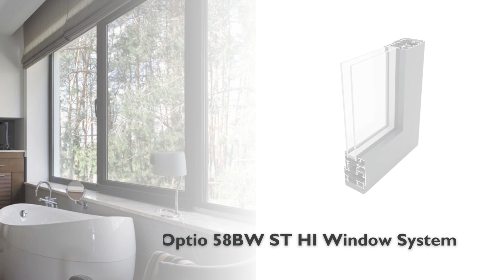AluK HI System From Window Warehouse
Here at Window Warehouse, we offer a range of AluK HI system windows and doors for homeowners across the south of England. We cover Hampshire, Surrey, London, Dorset, Berkshire, Essex, Kent, Wiltshire and Sussex. These innovative products will enhance the performance and aesthetic of your home. Please request a free online quote today to get bespoke prices on our aluminium HI system profiles.